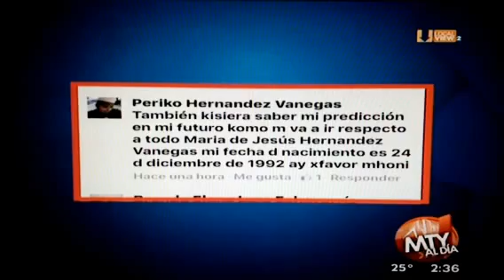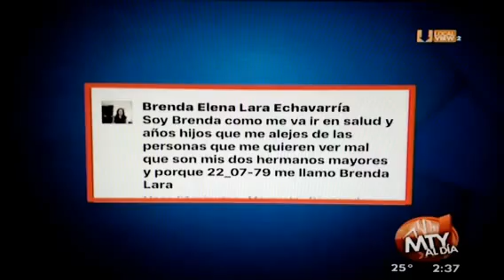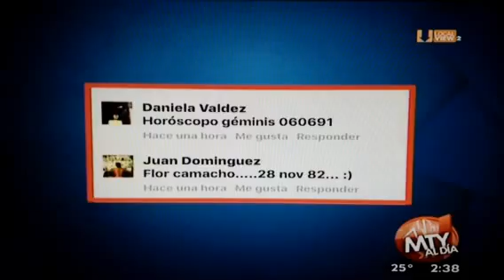Mhonividente en Monterrey al Dia RECETA PARA EL MAL DE OJO Y CHISMES 8/29/2016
Mhonividente estuvo en Monterrey al Dia Televisa Monterrey y compartio una receta buenisima para el mal de ojo y chismes se debe hacer un martes y respondio a sus fans en vivo .